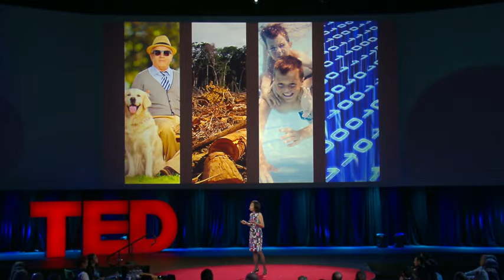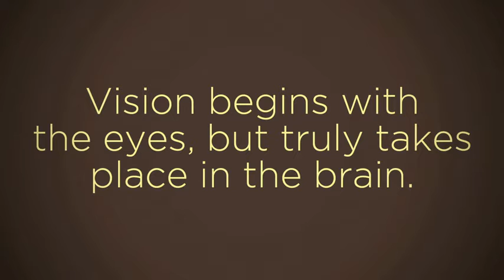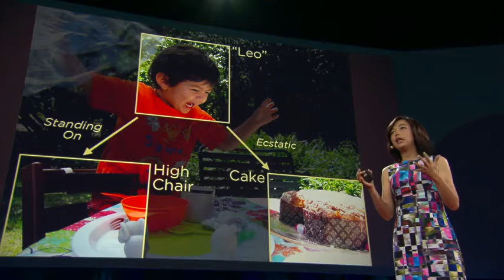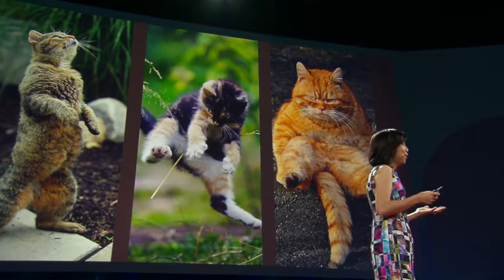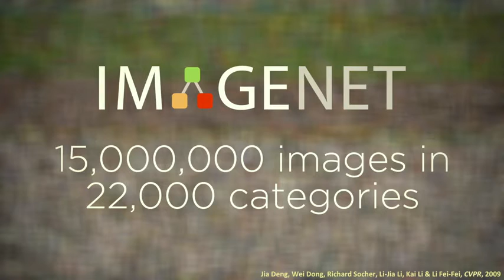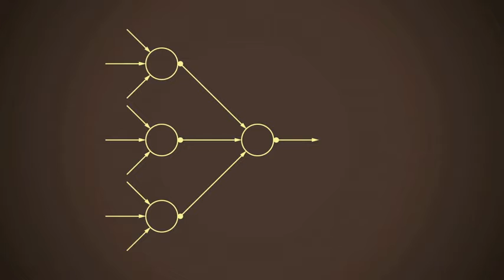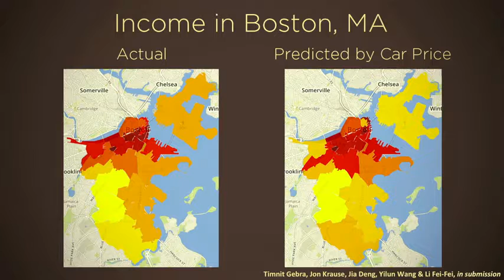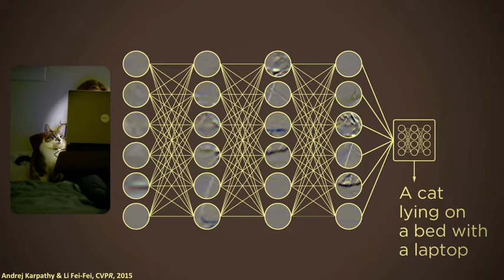(Vietsub) Li Fei Fei on TedTalk: Ứng dụng của Thị giác máy tính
Clip này bổ sung phần phụ đề tiếng Việt cho bài phát biểu của Li Fei Fei trên chương trình TEDTalk. Clip chỉ phục vụ cho mục đích giáo dục. Bản quyền thuộc về chương trình TEDTalk.
Cảm ơn bạn Trương Minh Ánh đã hỗ trợ quá trình làm phụ đề.
Trong clip còn vài lỗi chính tả mong các bạn thông cảm.

Viet sub for Li Fei Fei talk on TedTalk.
This clip is for Education purpose only. All copyrights are reserved by TEDTalk.
Some spelling errors still exist in the Viet sub.